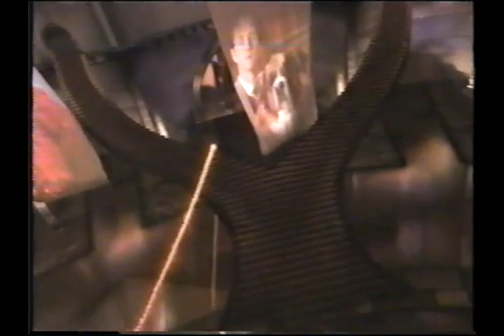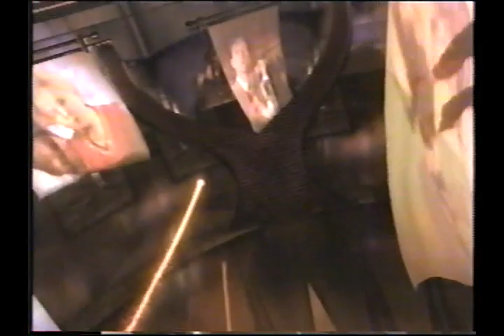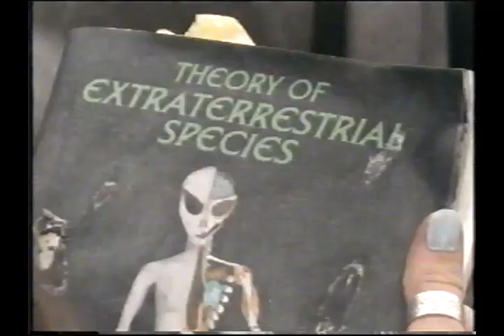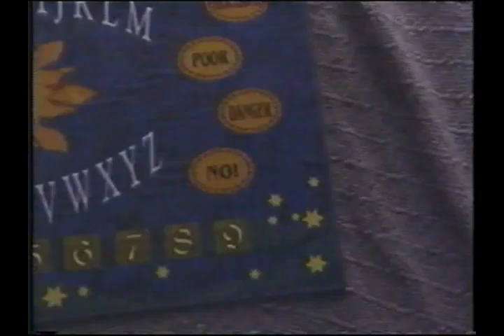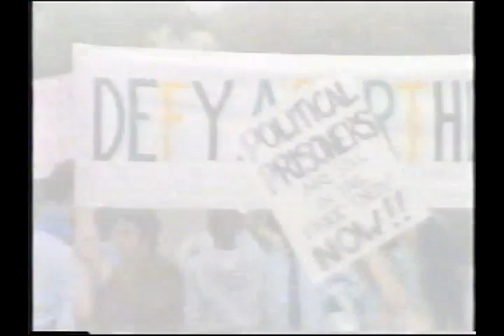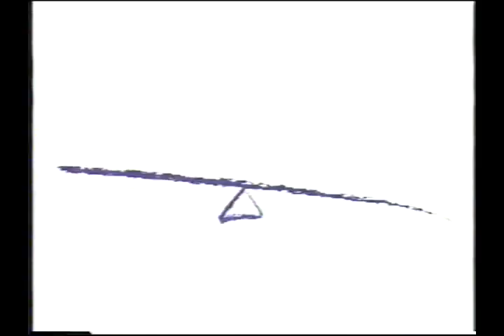Disney Channel Promos Aug 18 2000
Disney Channel promos from the "Zoog Disney" days. Features the new show Even Stevens, In a Heartbeat, So Weird, the Jersey, the Famous Jett Jackson, Boy Meets World, the Movie Surfers and the movies Quints, The Other Me, My Date With the President's Daughter, The Color of Friendship, and Susie Q. Aired August 18, 2000.